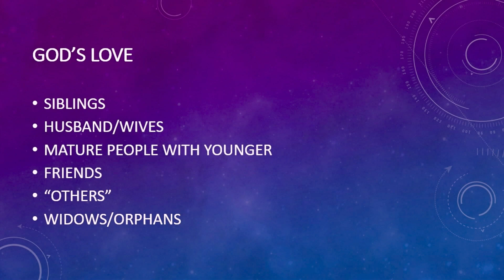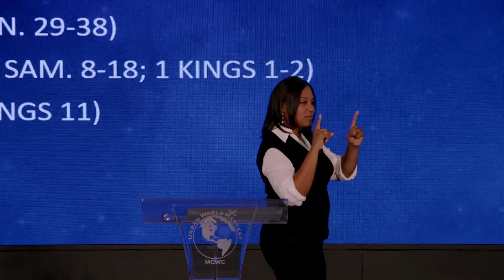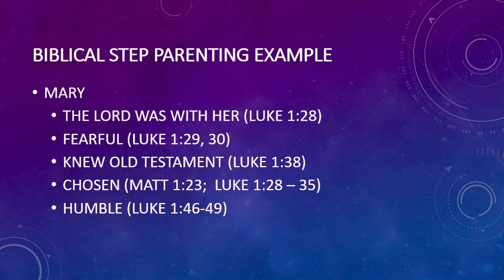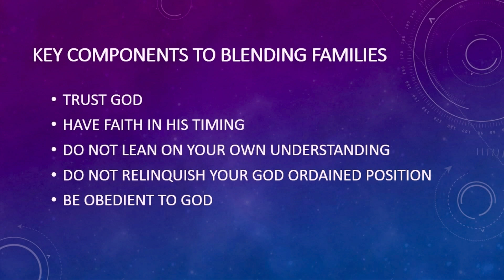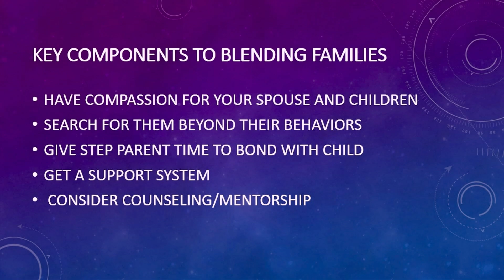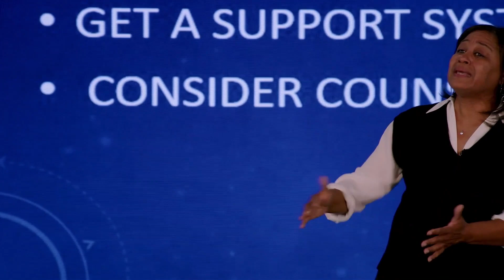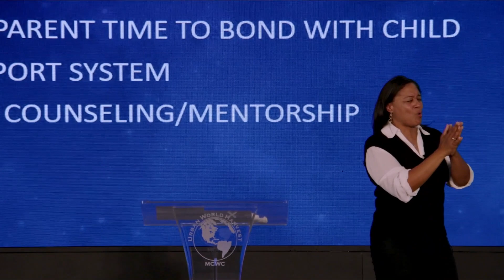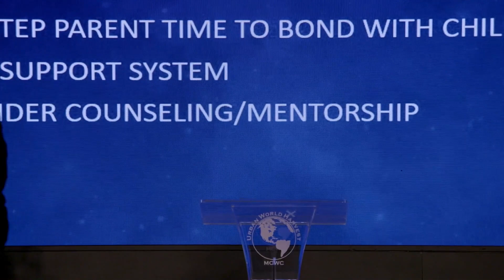Family Treasures - Blended Families - Min. Sherri Moore